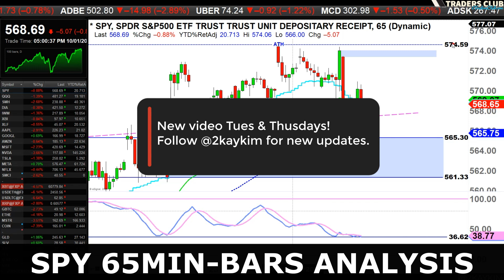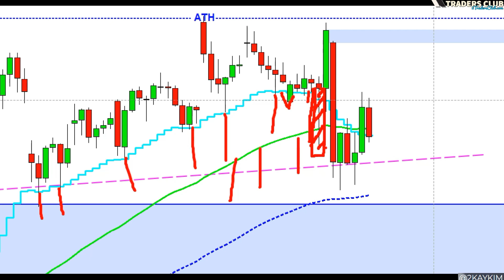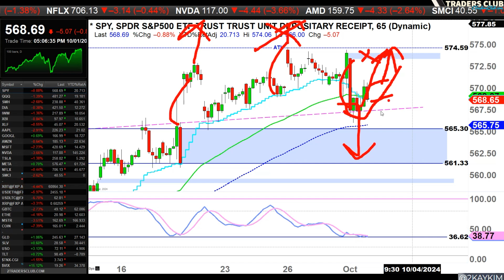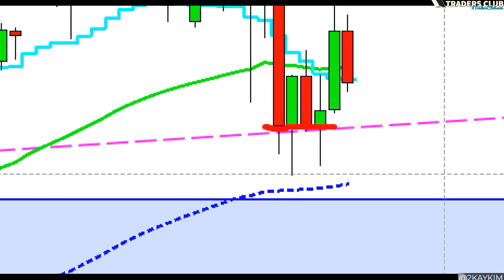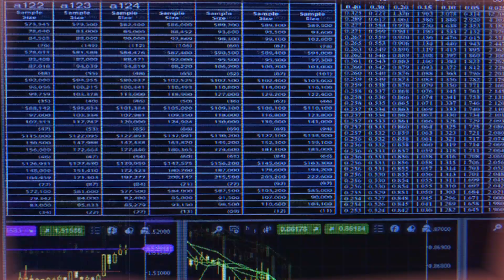Watch me trying to analyze this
SPY 65min bars analysis

➧ WHY 65-MIN:
There are, in total, six hours and thirty mins of trading-hours each day. Which means, with the hourly chart, the last candle of the hourly will only be consisted of thirty-min worth of data (not full one hour).  To equalize all of the candles to its balanced-proportion for each day, switching it to 65-min will fix it--now all candles are equally balanced/proportioned.
NOTE: Having an extra candle with only 30-min worth of data will compromise the integrity of the moving averages and the oscillators.